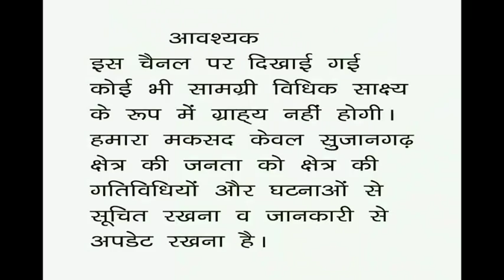सुजानगढ़-सब्जी लेकर कौन पहुंचा?29-03-20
सुजानगढ़-सब्जी लेकर कौन पहुंचा? देखिये सुजानगढ़ सूचना पर